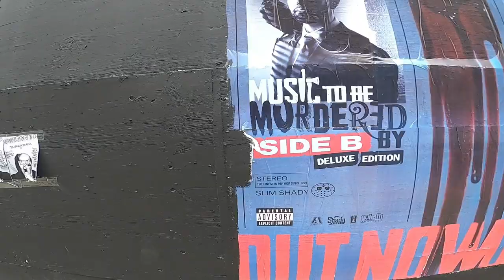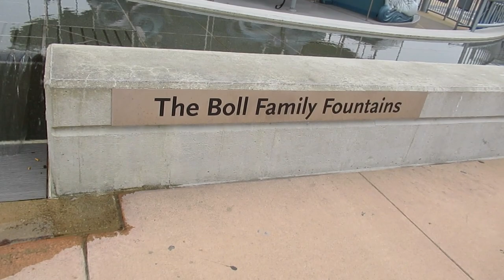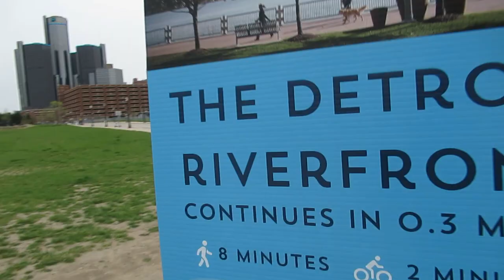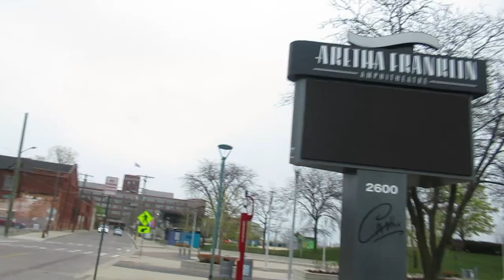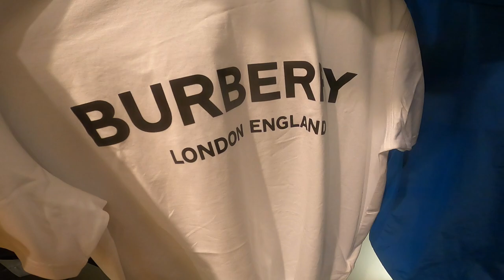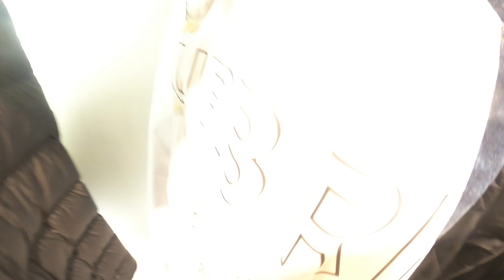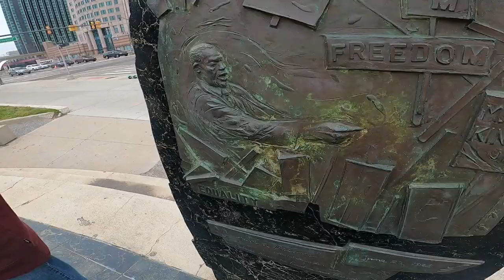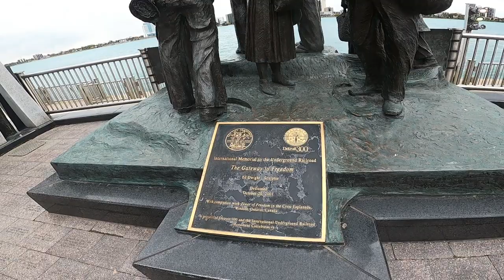DETROIT VIEWS!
Here is episode 33 of "The vLLog" which features day 2 and part of day 3 on our trip to Detroit, Michigan.